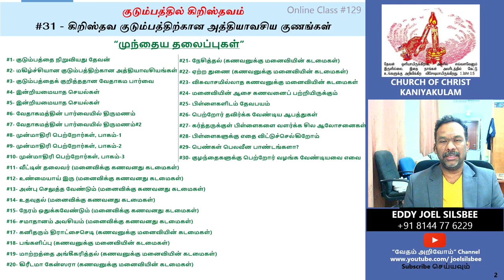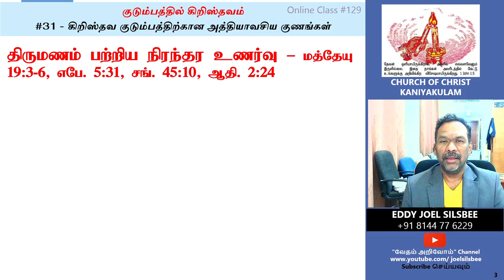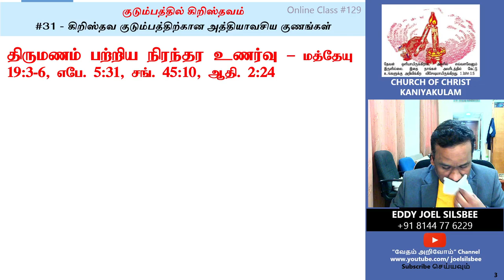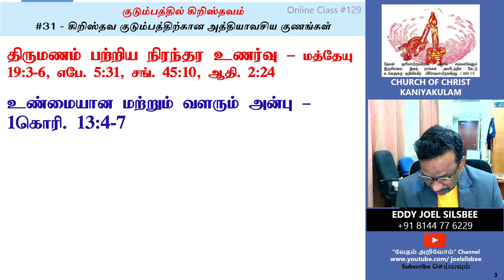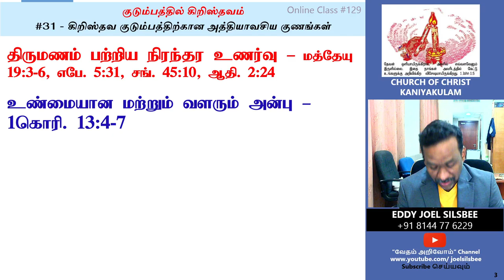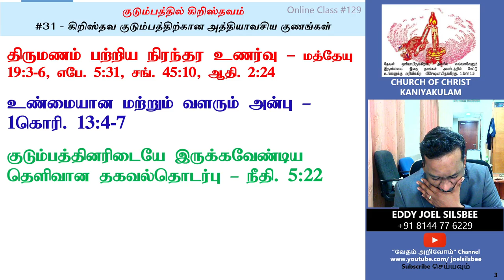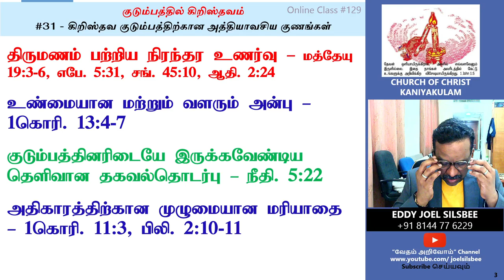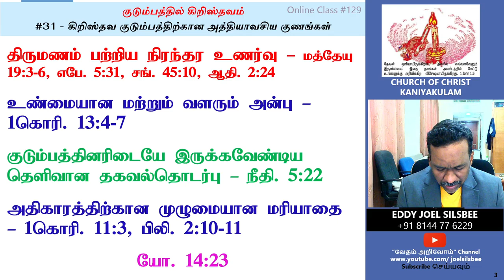#31 - கிறிஸ்தவ குடும்பத்தின் அத்தியாவசிய குணங்கள்